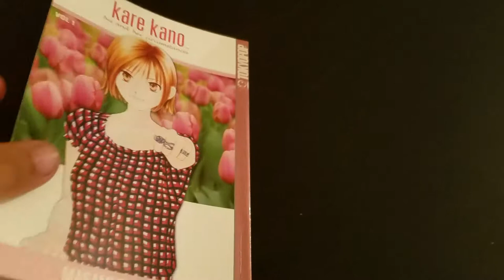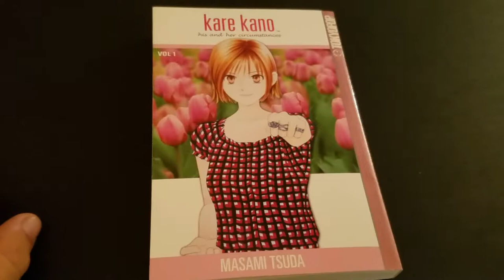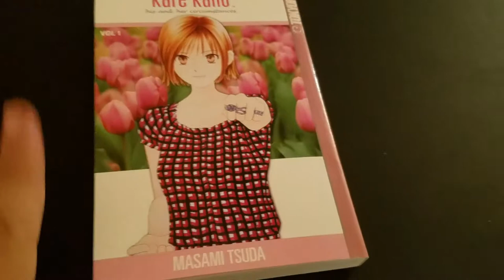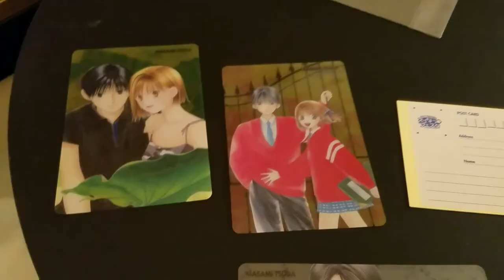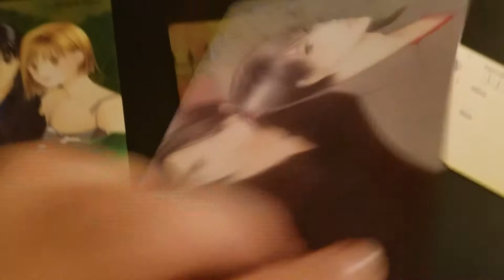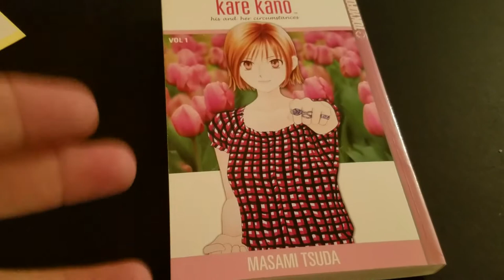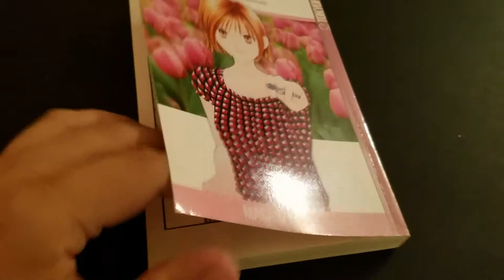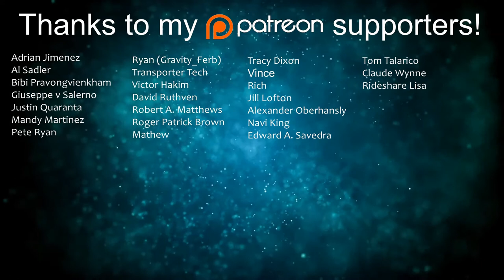Examining Masami Tsuda Autograph ("Kare Kano"/"His & Her Circumstances")